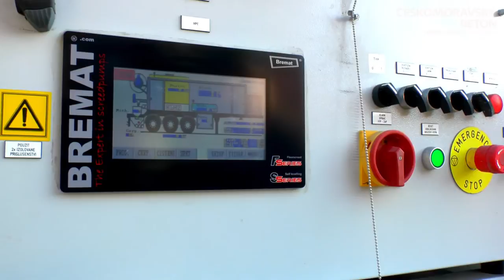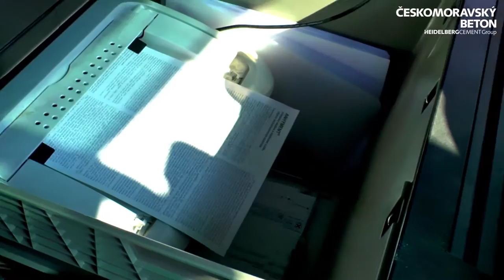ANHYMENT - Českomoravský beton